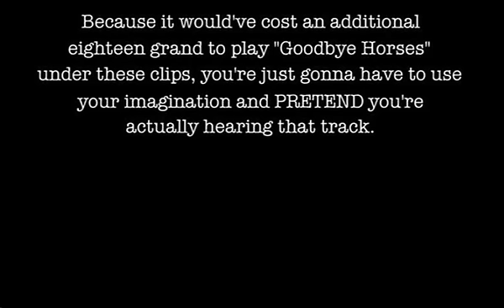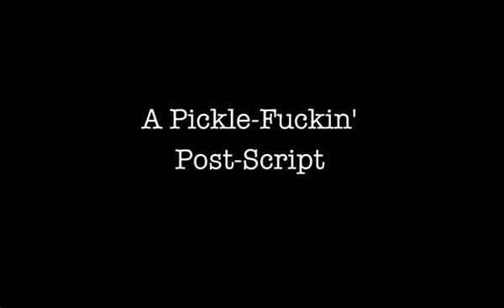Clerks II - Deleted Scenes Part 2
Watch these deleted scenes from CLERKS II including extended scenes of Jay's dance to "Goodbye Horses" and Lance Dowd's conversation with Randal and Dante.